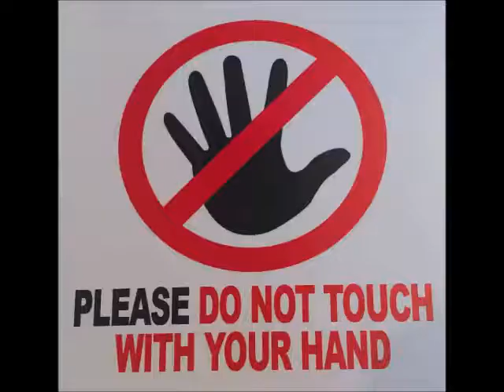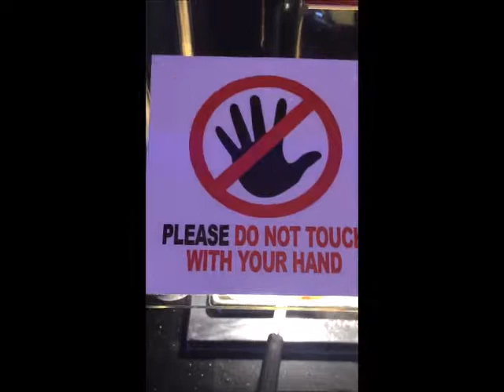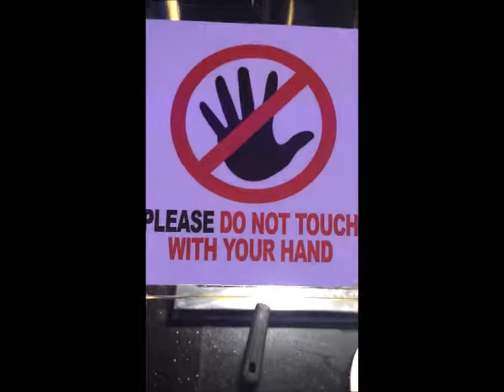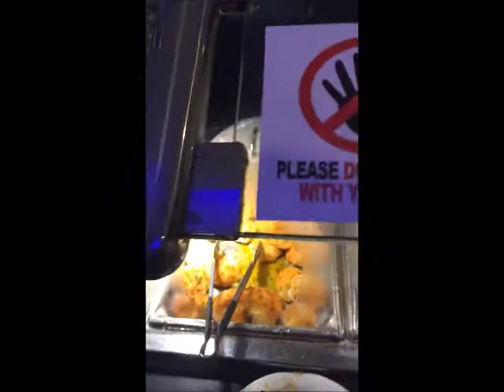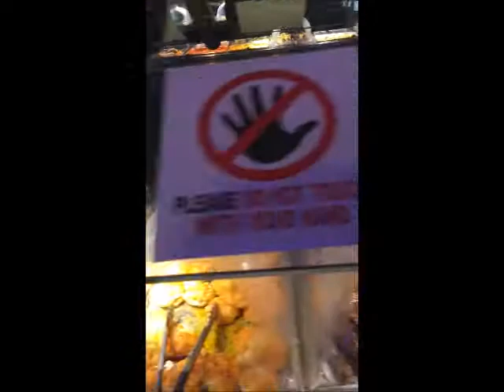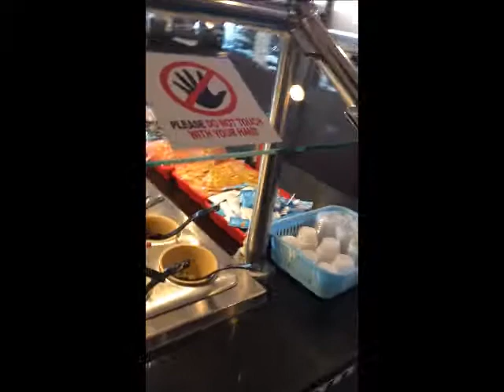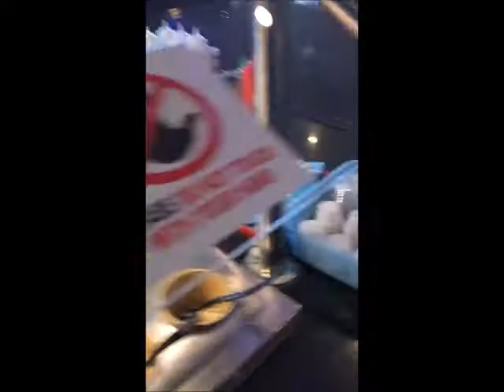Fish Monger Advice-A Whole Lot of Hummus-September to Remember Countdown